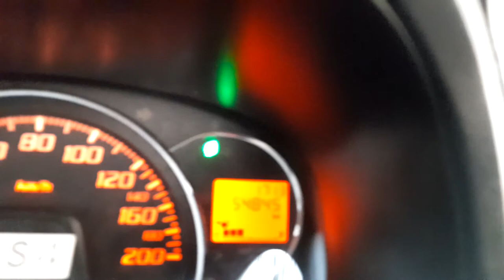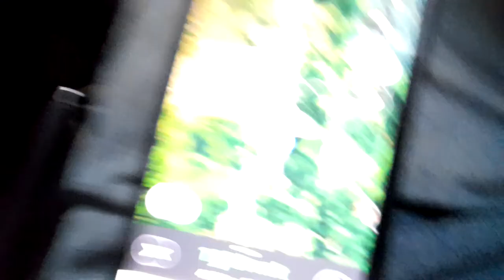BUKAN ❗KKN DI DESA PENARI | DUSUN MATI INI JAUH LEBIH MENCEKAM DAN LEBIH SERAM-NO EDIT